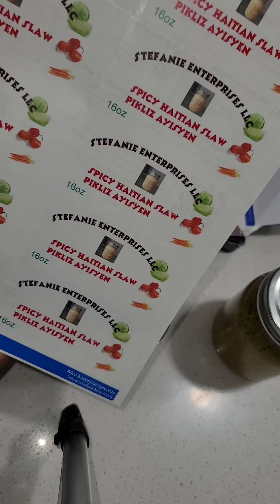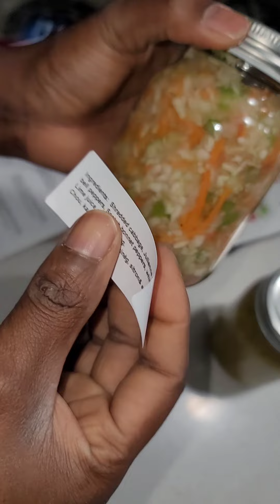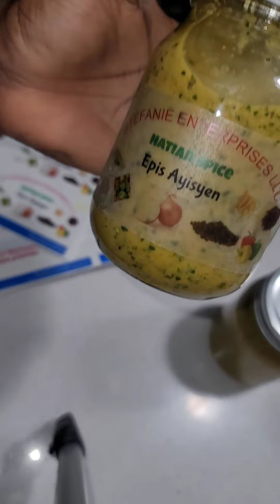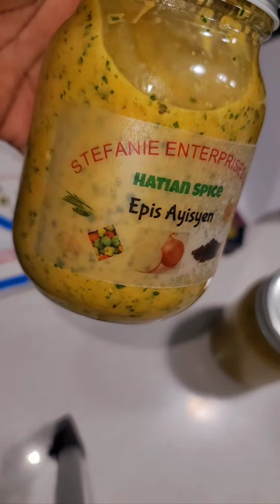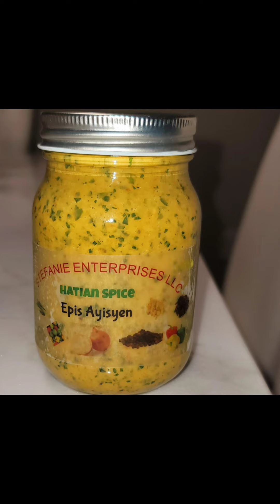Gade koman mwen kreye kèk pwodui pou small business mwen an. Stefanie-enterprise.com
visit Stefanie-enterprise.com